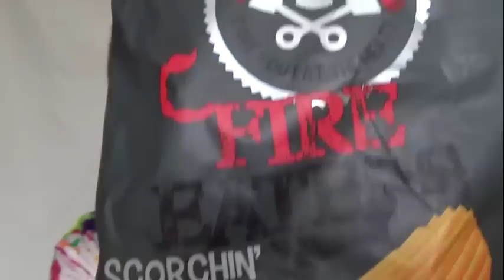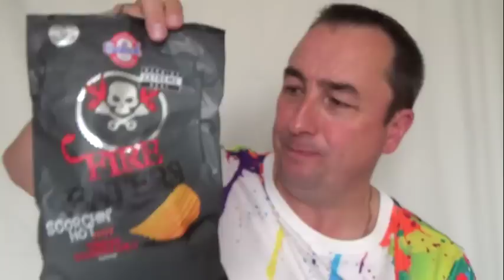Hot & Spicy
Trying some California Citrus IPA